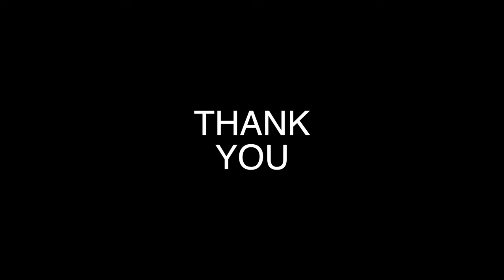"Beautiful Storm" Music Video by John Neil-Rice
Please enjoy this music video for my song "Beautiful Storm".

Thank you and have a great time doing what you do. Peace, Love, and Positivity, JNR.

Audio Interface: UAD Apollo Twin Mk II Quad Core

DAW: Logic Pro X

Video Software: Final Cut Pro X

Electric Guitar: Yamaha Pacifica 611HFM Translucent Purple

Bass Guitar: Yamaha BB 234

Acoustic Guitar: Yamaha APX 600

Piano: Casio CDP